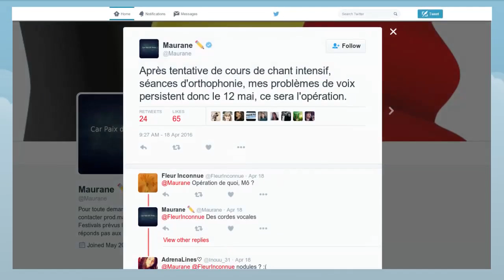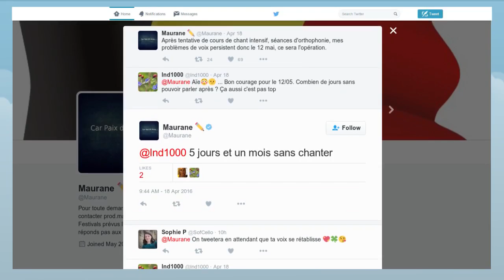Problèmes de voix pour Maurane, elle va se faire opérer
Maurane est obligée de stopper la chanson pendant quelques semaines à cause de ses problèmes de voix. Sur son compte Twitter, la chanteuse belge de 55 ans a annoncé la mauvaise nouvelle à ses fans. "Après tentative de cours de chant intensif, séances d'orthophonie, mes problèmes de voix persistent donc le 12 mai, ce sera l'opération", a déclaré Maurane. Le problème concerne ses cordes vocales, mais l’interprète de "Tu es mon autre" en duo avec Lara Fabian ne donne pas plus de précision. Toujours sur Twitter, l’ancienne membre du jury de la Nouvelle Star annonce aussi qu’elle ne pourra pas chanter pendant un mois. Un coup dur pour l’artiste qui devait repartir à la rencontre de son public, un an et demi après la sortie de son dernier album, "Ouvre". L’artiste devait notamment se produire au "Corbak Festival" en Suisse le 12 mai, mais c’est finalement à cette date qu’elle se fera opérer. Tous ses concerts jusqu’à la mi-juin sont donc annulés. Mais que les fans de Maurane se rassurent, elle devrait faire son retour cet été et elle reste à l’affiche du festival "Montauban en Scènes" le 10 juillet, le même soir qu’une certaine Lara Fabian.